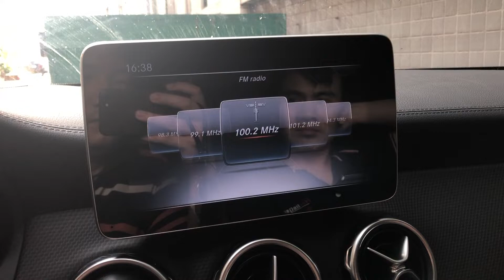New UI of Aftermarket Navigation for Mercedes-Benz NTG 4.0/4.5/4.7/5.0